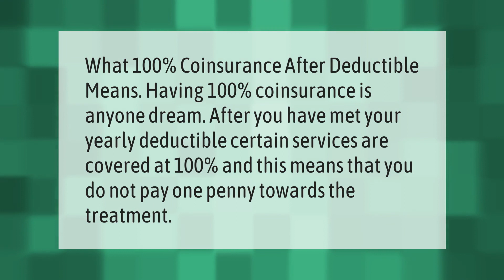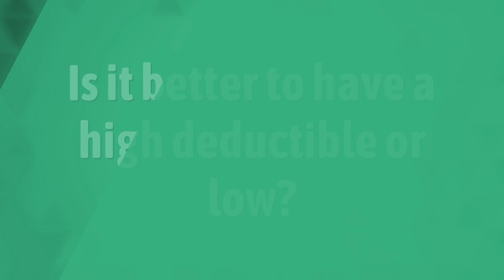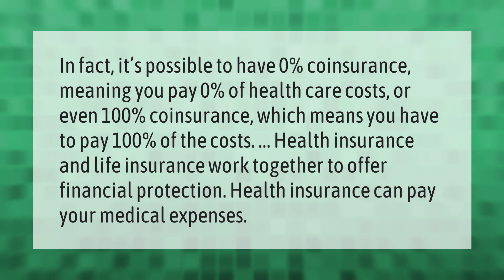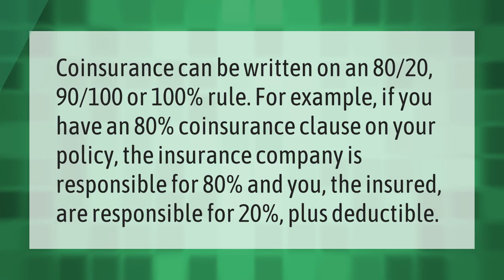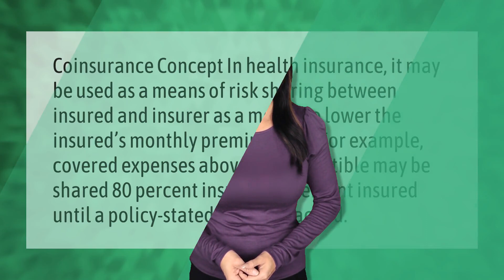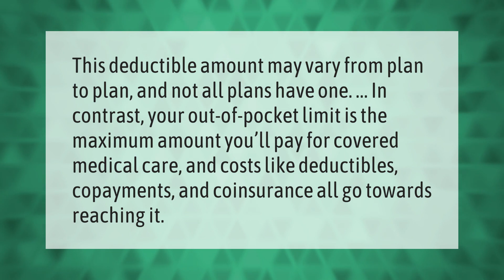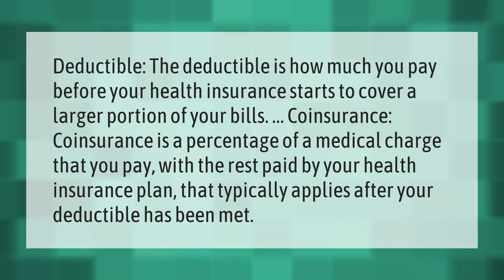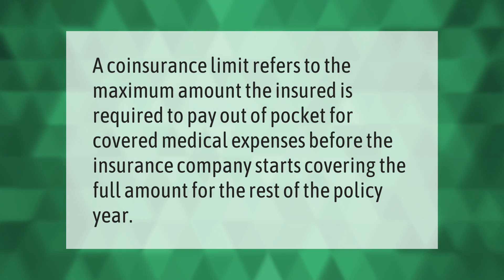Is coinsurance good or bad?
00:00 - Is coinsurance good or bad?
00:37 - What does this mean 100% coinsurance after deductible?
01:05 - Is it better to have a high deductible or low?
01:34 - What is 100% coinsurance mean?
02:08 - Is it better to have a copay or deductible?
02:38 - Do you pay coinsurance upfront?
03:10 - What does 80% coinsurance mean?
03:41 - Is it good to have 0% coinsurance?
04:10 - What is the point of coinsurance?
04:41 - What does it mean when it says 0 coinsurance?
05:07 - Does coinsurance go towards out of pocket maximum?
05:35 - What is 40% coinsurance deductible?
06:08 - Is coinsurance better than deductible?
06:39 - Is it better to have higher or lower coinsurance?
07:04 - Is it better to have coinsurance or copay?
07:35 - What is coinsurance limit?

Laura S. Harris (2021, April 2.) Is coinsurance good or bad?
    AskAbout.video/articles/Is-coinsurance-good-or-bad-208091